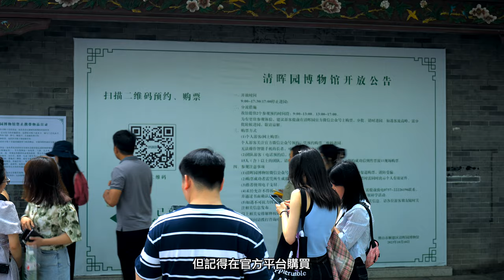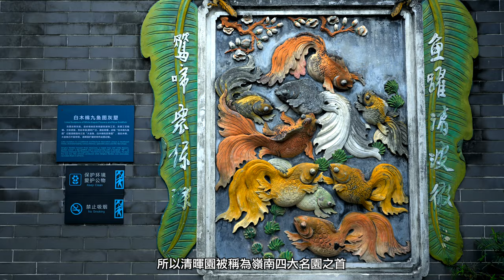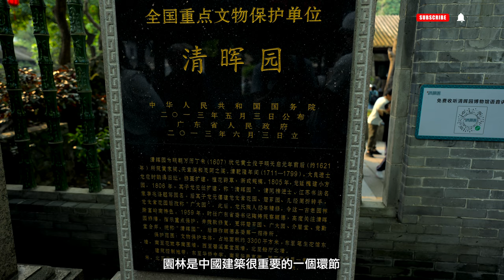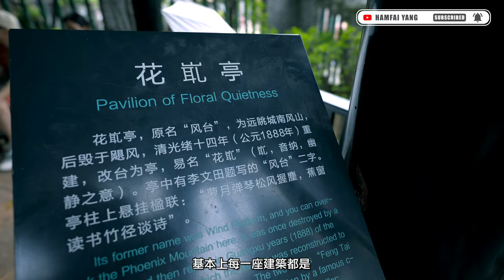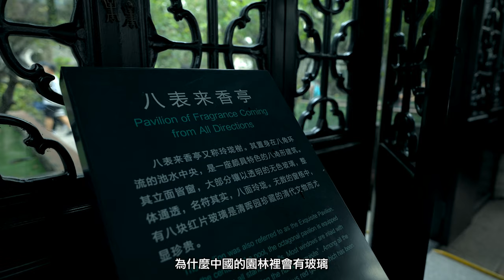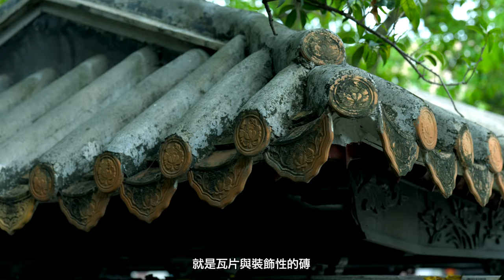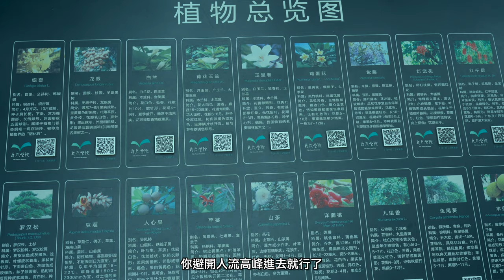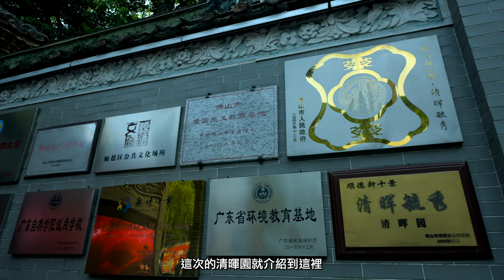順德必打卡｜大良清暉園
中國的古典園林因為其精美絕倫的佈局與景色而蜚聲中外，但長期以來大多人提起園林都只會想起蘇州拙政園為首的眾多江南園林。而古典園林中的另一派系---嶺南園林的知名度卻遠不如一眾江南園林。今天，我會帶各位走進廣東省佛山市順德區的大良街道，走進這個被稱為嶺南四大名園之首的清暉園，去看看這個位於鬧市之中，享譽廣東的古典園林究竟有何獨特之處。